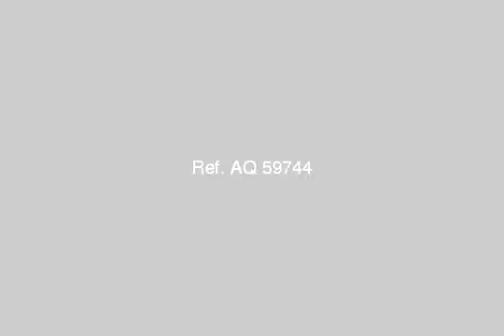Apartment For Sale In Shoubra Cairo - mlseg.com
Apartment For Sale In Shoubra Cairo شقة للبيع بشبرا الخيمة ( المؤسسة ) شارع ناصر الدور الثانى - مساحة 66م 3غرف وصالة ومطبخ وحمام مطلوب 58000 جموبايل - شبرا الخيمة شارع ناصر - Egypt Real Estate | Greater Cairo | Shoubra | Apartment For Sale